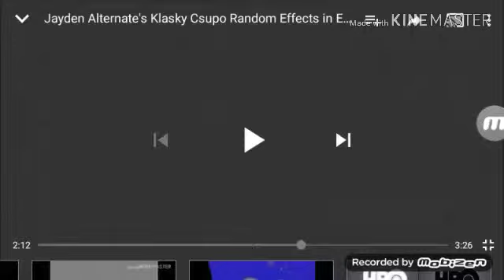Klasky Csupo in Lost Sounds in Ensemble Effect 2.0 in G Major 4